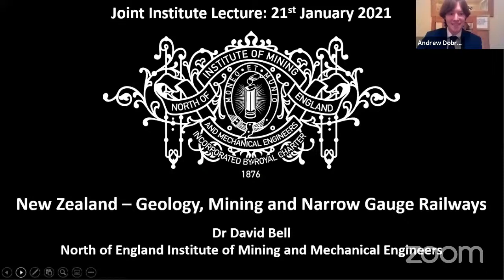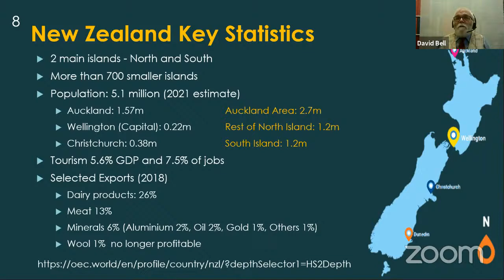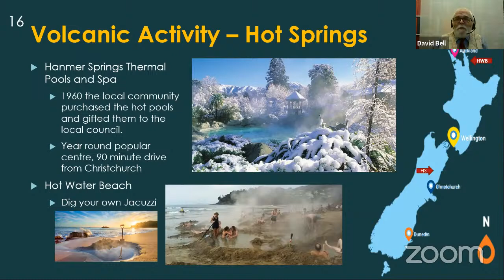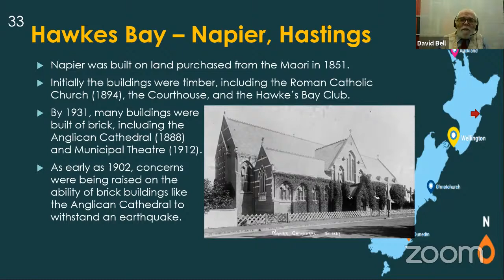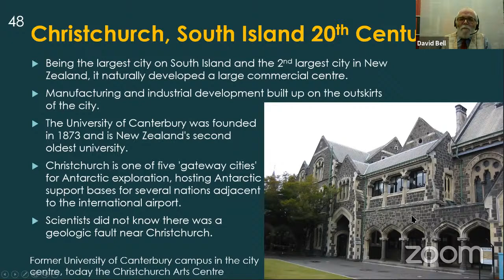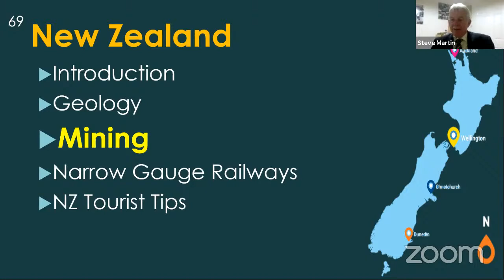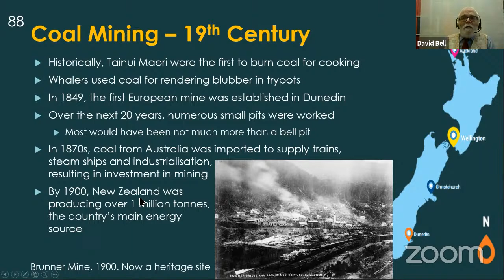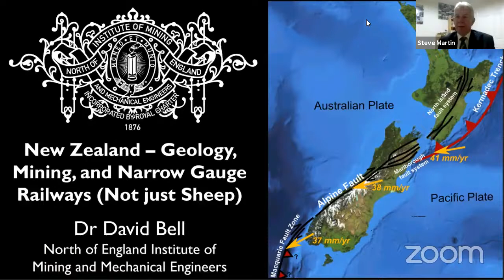New Zealand – Geology, Mining, and Narrow Gauge Railways, (Not just Sheep): Dr. David Bell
Lecture Synopsis:
Mention New Zealand to someone in the UK and we think of sheep, wine, whales, great landscapes and great rivals in sport. However there is a lot to see for a visiting mining engineer, particularly if they have an interest in railways. New Zealand straddles the faults between the Australian and Pacific Tectonic Plates and consequently has dramatic mountain ranges and frequent earthquakes. Volcanic activity led to sizable deposits of Gold and Silver, which after an influx of gold prospectors from the US has left towns with the look of the US West. The gold prospectors may have left and the gold mines changed, but it is still a major contributor to New Zealand exports. Many museums demonstrate New Zealand's mining heritage and the results of living in an earthquake zone.

New Zealand's second largest mining output is coal from both opencast and deep mines. It is mainly exported, but it is also used for industrial processes in New Zealand. Some will find its way to the thriving heritage railways. The main line gauge is 3' 6" due to the winding routes through the mountains, with a tourist train running daily between Wellington and Auckland which provides unparalleled views of parts of New Zealand's North Island that are difficult to reach by any other way. In contrast, the 15" Driving Creek Railway has to be seen to be believed as it zig zags up the hill, it helps not to have a fear of heights. The talk will finish on a report on how Christchurch has recovered from the devastating earthquakes of 10 years ago.

Speaker Bio:
Having completed his education at Newcastle University, David joined the North East Area of the National Coal Board at the end of the 70s. He progressed through the planning department at many collieries and Area HQ before joining the technical department at the North East Group HQ. His final job with British Coal was safety engineer at Ellington colliery prior to its first closure. Training provided by British Coal Enterprise prepared him to become a network consultant, which he still pursues today. Prior to the lockdown, he regularly travelled to NATO bases across Europe training staff on network management and security.

He joined the Institute of Mining Engineers as a student and attended NEIMME meetings regularly at Neville Hall and Newcastle University. He was a President of NEIMME Junior Section, and later National IME Junior Section President. He became President of NEIMME in 2007 and subsequently took on the office of Hon Treasurer, which he remains today.

Schedule:
18.00 - Start of Livestream
18.00 - Welcome and Start of Lecture
18.50 - Question and Answer session
19.30 - End of stream

Note on Q&A session:
If you wish to ask a question through YouTube please post your question, as clearly and concisely as possible, in the live chat. We will monitor the chat and relay questions to the speaker during the session.